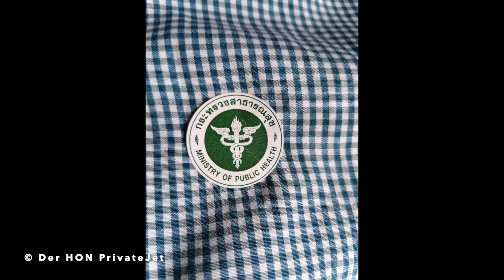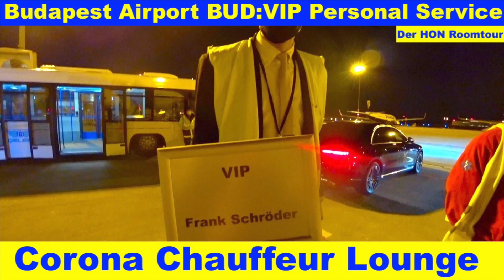Willkommen! Reisen nach Thailand 2022 | Der HON PrivateJet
derhon PrivateJet besthoteltester derhon PrivateJet besthoteltester Der HON 👑 ist der König Kunde, PrivateJet Global Traveler, Luxus Hotel Tester, Gold, Platinum & Ambassador Treueprogramm Elite Status Member und besucht, bucht, überprüft und testet